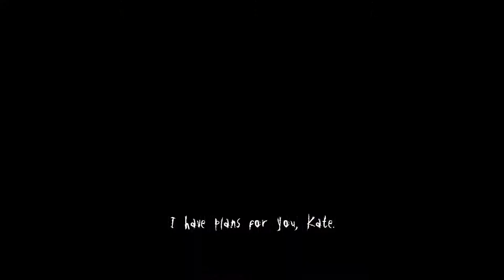BONUS: Slender: The Arrival Genesis |Death: 1 |Attempt: 1 |Completed: 0 HD 1080p60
This is a bonus video, Slender: The Arrival Genesis is a bonus chapter, like the eight pages but harder in terms of Slenderman appearing more frequently, and caught you more easily. Get ready to experience the horror with loud volume and sixty frames per second!
Steam ID: XxTheK3LLERWithin84xX
Xbox Live Gamertag 1: XxDemonK3LLERxX
Xbox Live Gamertag 2: RaPiDKiller84
2-3 Videos will be uploaded in a week, they might be gaming videos, or something funny etc.
Computer Specifications:
Intel Core i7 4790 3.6GHz - Turbo Boost: 4GHz Quad Core
Nvidia Geforce GTX 750 Ti 2GB Overclocked
8GB DDR3 1600MHz RAM
1TB HDD Storage
The game is running on maxed settings expect from VR. It's also running on 1080p, with to hitches which is good.